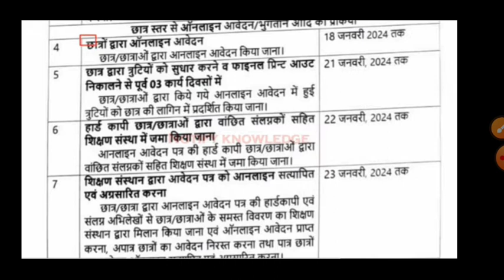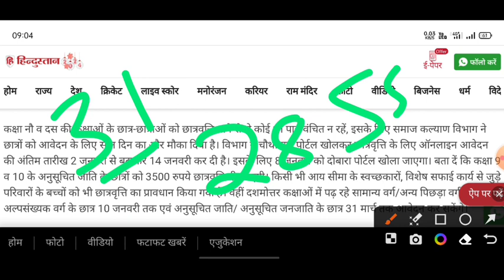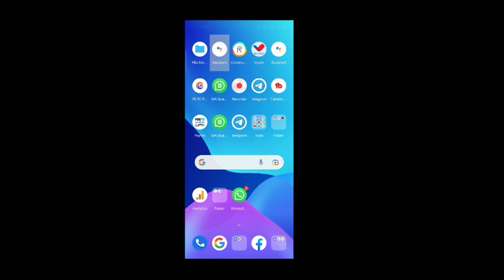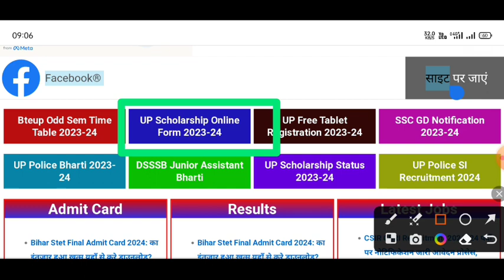up scholarship latest news today/up scholarship latest news/up scholarship news today sc st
Download Cric Win App and Get Rs.50 and Win FREE Recharge, Headphone and many more Prize Every Day.

75 percentage not attendance status verify kaise karen

upscholarship
upscholarship2023-24

committee
national scholarship
2023-24

scholarship up
upscholarship